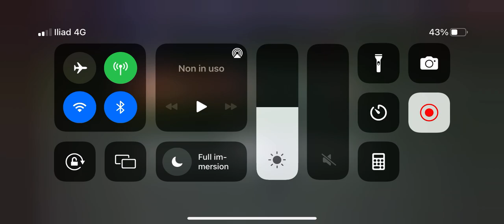Lombardia - Promozione Girone C - Giornata 7 - San Pellegrino vs Citta Di Dalmine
I video di Tuttocampo: Lombardia - Promozione Girone C - Giornata 7 - San Pellegrino vs Citta Di Dalmine